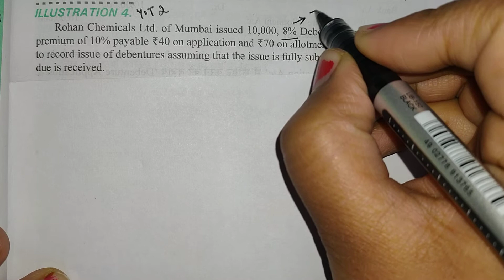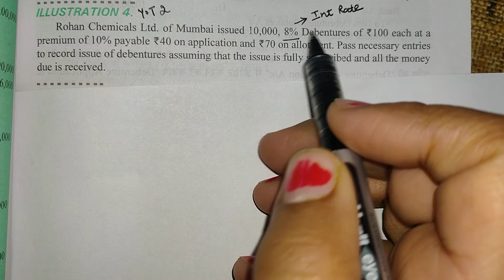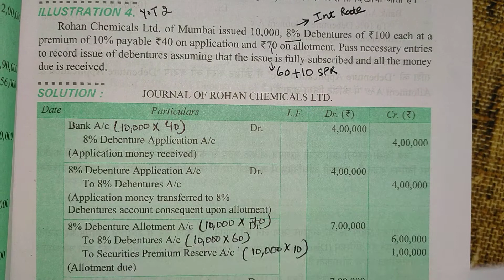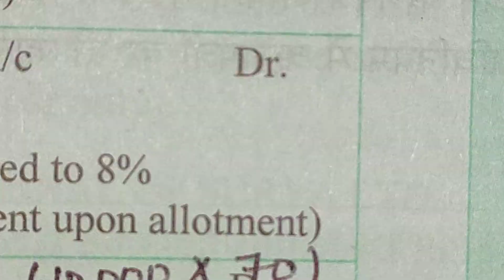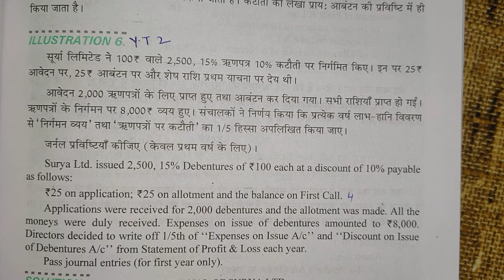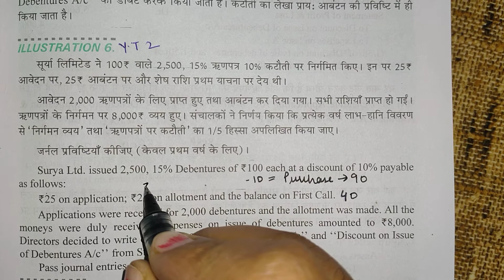#2 Debenture issue at par , premium , discount , xii accounts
Issue of debentures at par
Issue at premium
Issue at discount
Journal for Writing off discount and expenses on issue of debentures